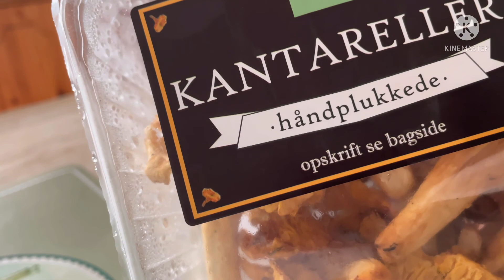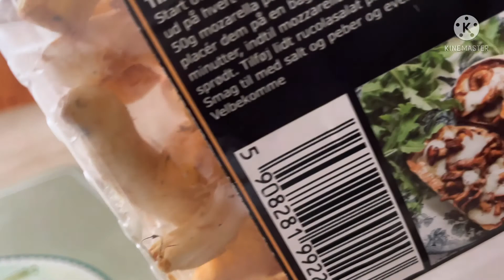Ep.211 แม่บ้านเดนมาร์ก พาไปเก็บเห็ดอีกแล้วค่ะ มาดูกันว่าจะใด้เห็ดเยอะไหม 🍄🍄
@แม่บ้านเดนมาร์ก พาเก็บเห็ดในต่างแดน เห็ดผึ้งหวานในเดนมาร์ก เก็บเห็ดที่เดนมาร์กป่าใกล้ๆบ้าน
ฝากเป็นกำลังใจให้ด้วยนะคะ อย่าลืมกดไลน์ กดแชร์ และก็กดติดตามด้วยค่ะ ขอบคุณมากค่ะ

📌ดูคลิปแนะนำเรื่องเล่าแม่เลี้ยงเดี่ยวที่นี่ ✅

เรื่องราวการใช้ชีวิตในต่างแดน ของแม่บ้านเดนมาร์กคนไทยที่มาแต่งงานและมาใช้ชีวิตในเดนมาร์ก วิถีชีวิตคนไทยในต่างแดนและเล่าเรื่องราวการเป็นแม่บ้านเลี้ยงเดี่ยว เลี้ยงลูก 2 คน ดูแลลูกๆ และก็มีทำงานประจำ ชีวิตในเมืองนอก ทำงานในต่างประเทศ อาศัยอยู่ในประเทศเดนมาร์ก การใช้ชีวิตในเดนมาร์ก ประเทศเดนมาร์กมีสวัสดิการดีมาก เดนมาร์กก็จะมีทั้งหมด 4 ฤดูกาลคือ ฤดูใบไม้ร่วง ฤดูใบไม้ผลิ ฤดูหนาวและฤดูร้อน ซึ่งฤดูร้อนก็จะมีแค่ระยะสั้น 3 เดือน คนที่นี่ส่วนมากเวลาเจอแดดก็จะตื่นเต้นดีใจมากค่ะ ส่วนฤดูหนาวก็จะหลายเดือน เริ่มตั้งแต่ปลายๆเดือนตุลาคมก็จะเริ่มฤดูหนาวไปจนถึงเดือนเมษายนค่ะ อากาศก็จะหนาวมากบางทีถึงกับติดลบมีหิมะตก  ทุกครั้งที่หิมะตกเราจะตื่นเต้นมากๆถึงแม้อากาศจะหนาวเย็นมากๆ
แม่บ้านเดนมาร์ก จะพาทำอาหารแซ่บๆในต่างแดน กินโชว์ พาทำอาหารไทย พาทำอาหารฝรั่ง อาหารอีสาน วิถีชีวิตความเป็นอยู่ในเดนมาร์ก พาเที่ยวชมบรรยากาศในเดนมาร์กค่ะ